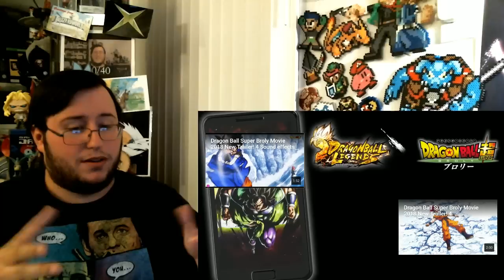Gors "Dragon Ball Super: Broly" GOGETA vs BROLY "Trailer" REACTION